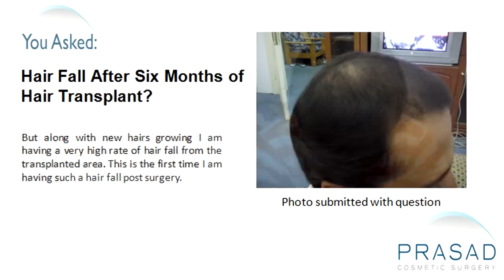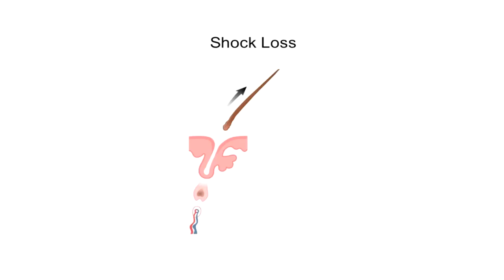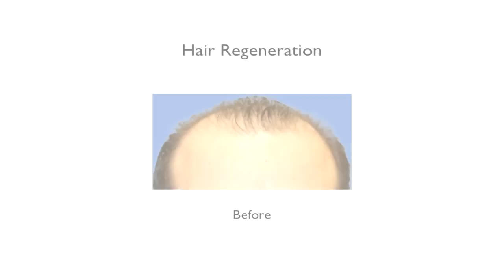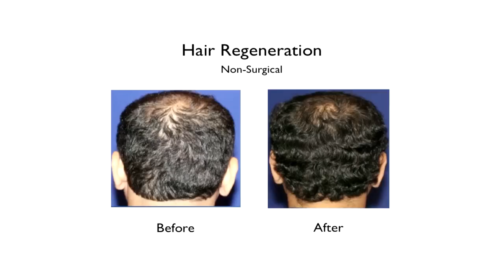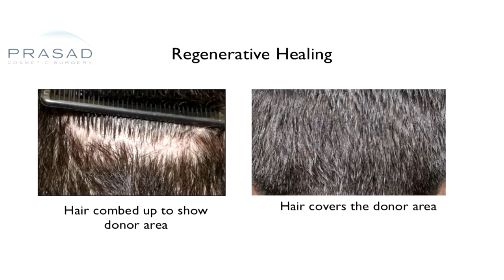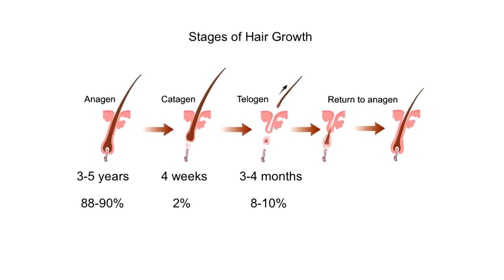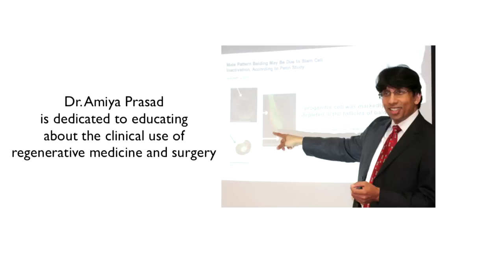Why Hair Can Continue to Fall After a Hair Transplant and How to Manage Hair Loss Non-Surgically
A gentleman had hair transplantation six months ago. The hair growth was good, but along with the new hairs growing, he is having a very high rate of hair fall from the transplanted area. He wants to know if this is a normal or serious issue.

Dr. Amiya Prasad explains that the procedure of hair transplantation where hair is placed in between existing hair can cause a situation called shock loss. The combination of swelling and trauma can put hairs in an advanced stage called the telogen phase where the follicles are not actively growing. Eventually, they fall out and after several months, they start to re-grow. In addition, genetically susceptible hairs or hairs that are easily affected by dihydrotestosterone (DHT) may also continue to fall out even after a transplant.

In Dr. Prasad's practice, he uses a material called extracellular matrix (ECM) made by ACell and combines it with platelet-rich plasma (PRP) to treat both male and female pattern hair loss. This material he calls Hair Regeneration has helped a lot of his patients around the world, particularly young people, not only treat the progression of hair loss, but reverse hair thinning. After the treatment, their hairs that looked almost gone because of the effects of DHT on hair thinning came back thicker and fuller.

A year after the treatment, if his patients want more hairs, he offers an option of hair transplantation. During the surgery, he uses the extracellular matrix treatment for advanced healing in the donor area. He also uses this material during the harvesting of the strip and the closure so that the incisions heal beautifully and so that the hair follicles that were transplanted flourish.